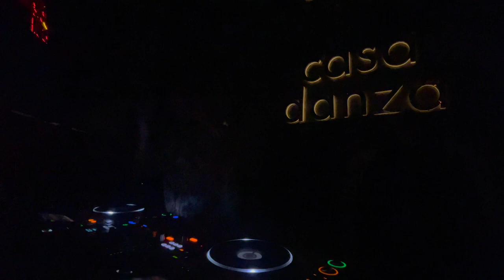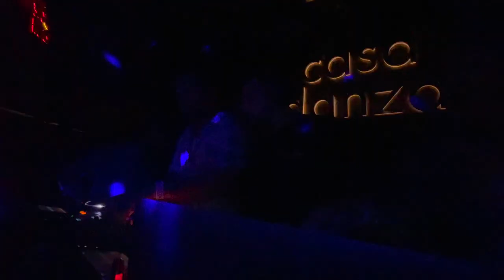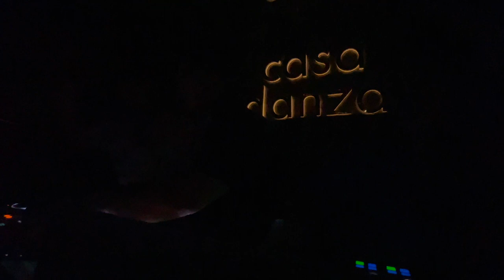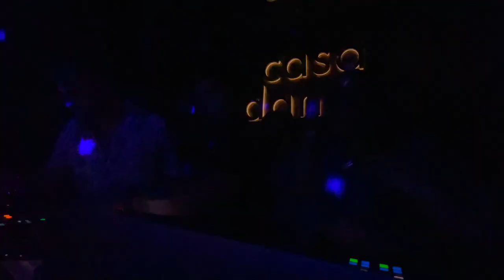Melodic Dark Progressive Techno Set @ Casa Danza, Gurugram, India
Played this melodic dark set at casa danza when we were privileged with opening for Shakti Music (Korea).